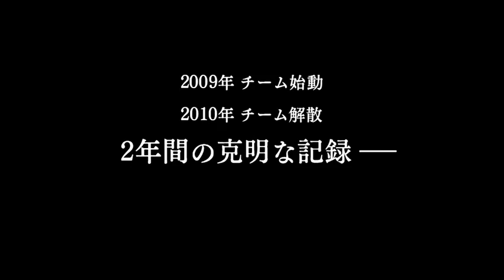サイクルロードレースの世界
自転車映画３作品同時公開　6 / 4 / 2011〜＠渋谷UPLINK
全国順次ロードショー

上映作品：
「ブラッド・スウェット＆ギアーズ」
「ビヨンド・ザ・プロトン　２００９」
「ビヨンド・ザ・プロトン　２０１０」